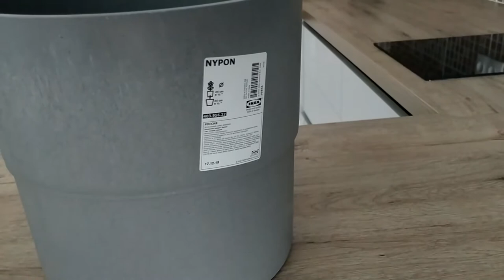Plant pot NYPON / IKEA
NYPON
Plant pot, in/outdoor grey, 24 cm
NYPON looks like a concrete pot, but is made from recycled plastic – meaning it’s lightweight and has a lighter impact on the environment. Decorate your terrace or place it indoors.

НИПОН
Кашпо, для дома/улицы серый, 24 см
Кашпо НИПОН из легкого переработанного пластика выглядят как бетонные. Украсьте балкон или поставьте в комнате.